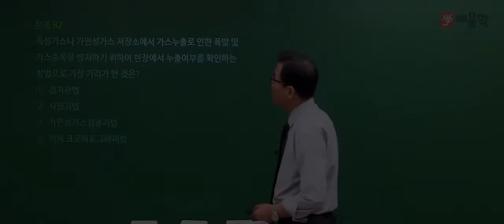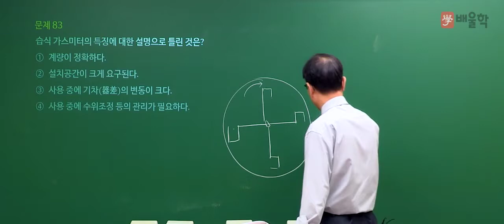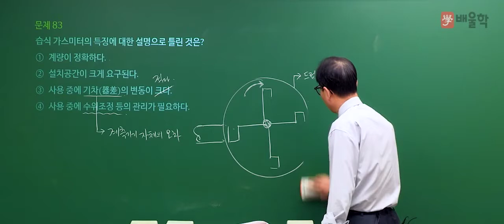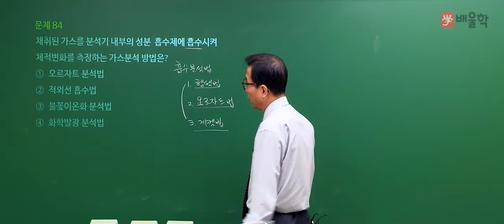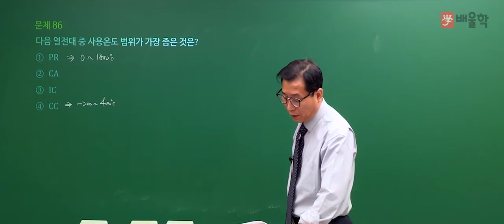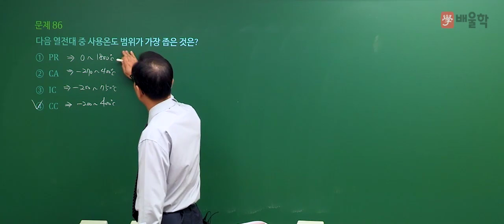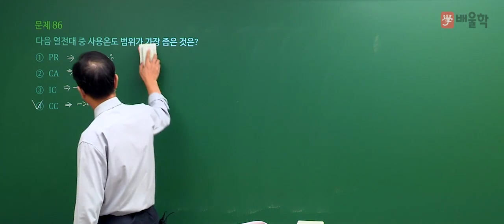[가스기사 필기] 2020년 4회 필기 기출 풀이 5과목 가스계측2 - 허판효 교수님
강의+실무 27년 경력, 가스의 신 허판효 교수님의
2020년 4회 가스기사 필기 5과목. 가스계측 기출문제 해설 강의!